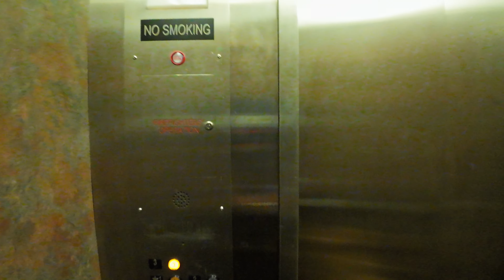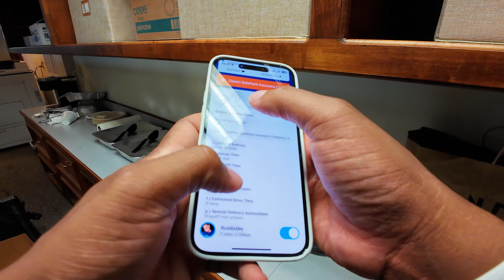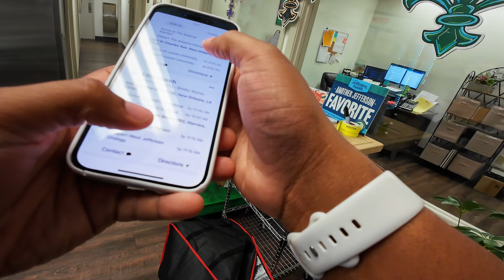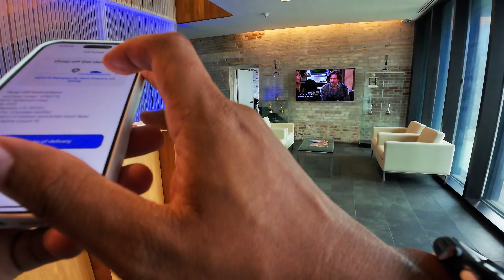Can this please go SMOOTHLY? | DeliverThat | Para Works | Doordash ride a long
Quick 1 hr grind, hard to complain about result. You guys are such a blessing! If you think someone may also enjoy the content please SHARE with them! I hope you guys are doing well and have a blessed day!